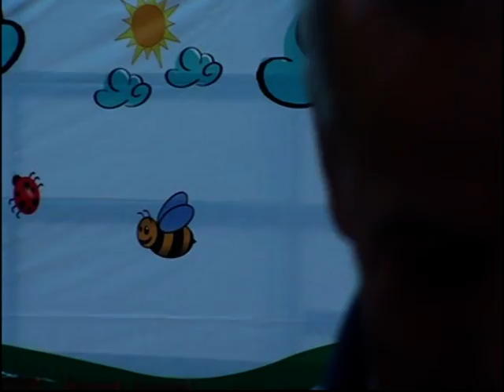PAPATYALAR GRUBU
B.T.A.Y.T.D. ŞAHİN ÇOCUK KULÜBÜ SENE SONU GÖSTERİSİ 2013